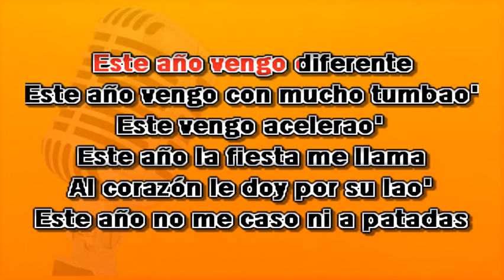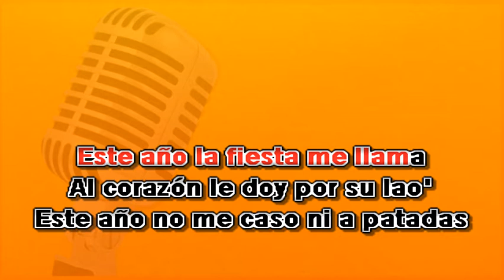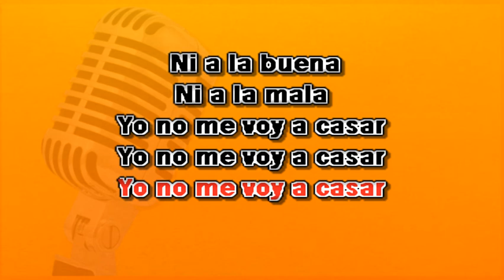Combinación de la habana - Este año no KARAOKE + COROS | One Bar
✅  Géneros Latinos ✅ KARAOKE Completo sin voz de locutor, Para cantar.
✅  Géneros Latinos